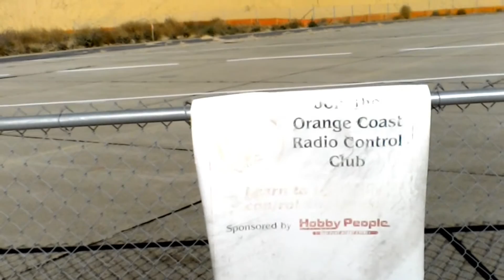(Old) Orange Coast Radio Control Club Field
A look at the OCRCC Field-Dec. 2015 and the flight of a T-28.